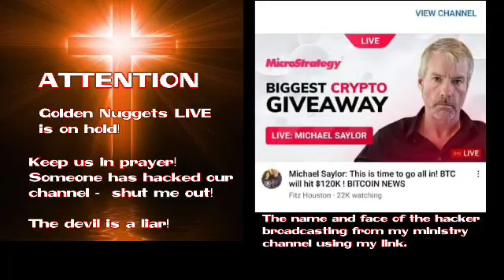BEWARE of "Micro Strategy", the con man who hacked & terminated my ministry channel on (1/22/2022)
PLEASE POST YOUR THOUGHTS BELOW so that we can let YouTube/Google know how many people were affected by this hack.  (UPDATE - (1/24/2022) -  Because of a heartless hacker who hacked into my ministry channel, renamed it Micro Strategy and then illegally streamed a Bitcoin video on the morning of 1/22/2022 in the midst of all my ministry videos, a  red flag went up for YouTube, 'impersonation" of the original channel creator, violating YouTube policies.  As a result,  my 13 year old ministry channel which had 34,000 subscribers, 11 million views and 3200 videos has been terminiated .  I am currently appealing the termination in the hopes of NOT losing EVERYTHING built over the pasts 13 years.

The channel terminated was YouTube/Google has done NOTHING to help in any way.   The told me to fill out an appeal form.  I did that Jan. 23rd and NEVER HEARD FROM THEM AGAIN, even after repeated requests several time per month since.  It is ashame that YOUTUBE/Google does NOTHING to help creators who are victims in this way.

The hacker hacked into my Google account and changed my password, email, and phone number which was my security backup for my channel!  So much for feeling safe with Googles 2-step security.

This proves there is no happiness in riches when apparently a rich man, or someone out to get him, hacks a small growing ministry and causes it to be shut down by YouTube thereby threatening the spiritual well-being and lives of every person who was subscribed, blessed by and listened to our ministry daily over the past 13 years.  The question is WHY?  The hacking of YouTube channels is reportedly out of control.